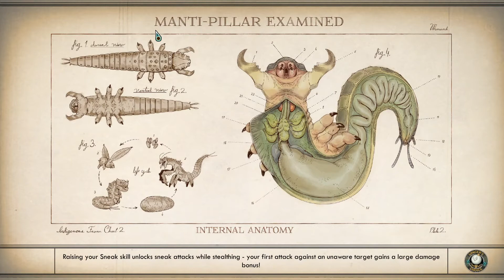The Outer Worlds Let's Play Pc Xbox Beta Ep 16 by Obsidian - BlueFire - MMOs Coverage Games Reviews